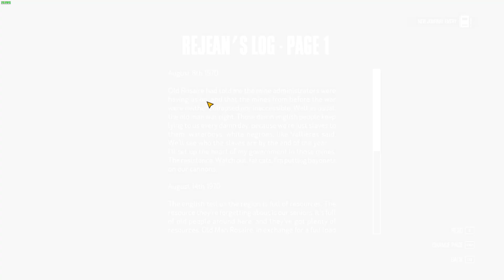KONA (epizoda 3)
lajk, ser suskrjb :)

Hvala na 463 suba, ljubi brat.